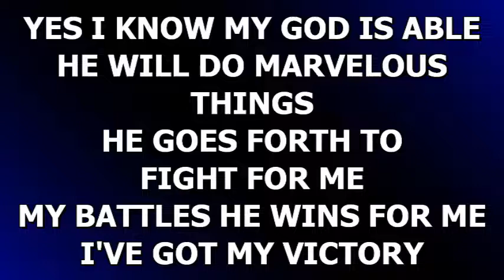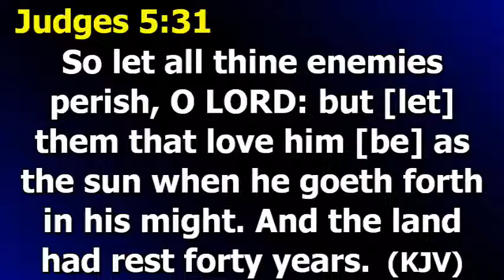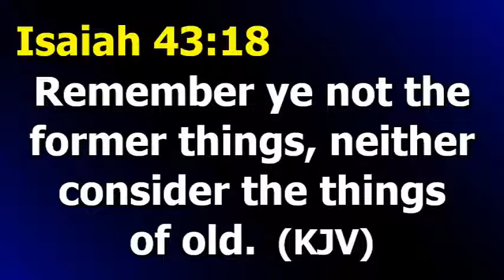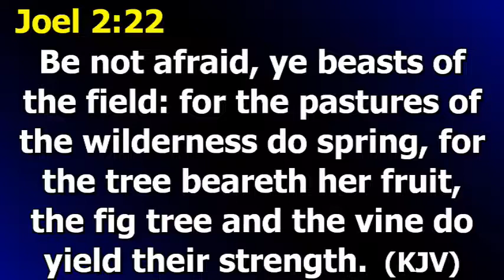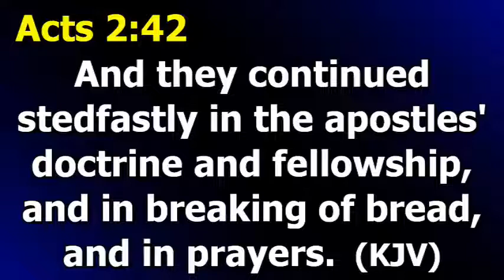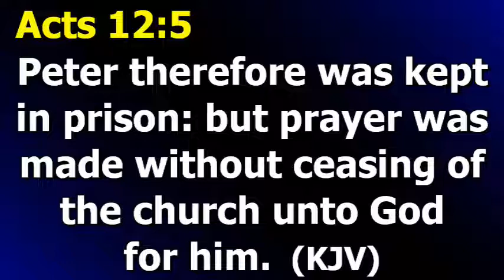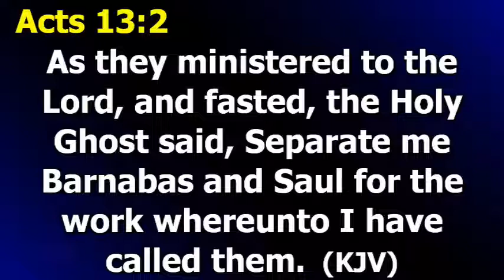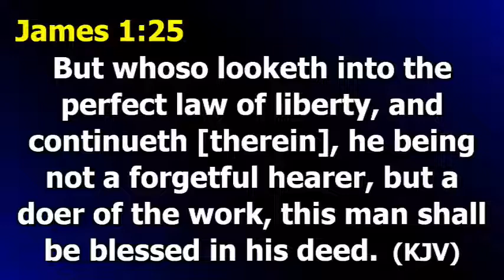How to Re-write your Story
This is the Official YouTube page of Firstfruits Christian Church of God and Ministry...guiding men into all truth. Your testimony is next as you join us today. Ministering: Pastor Austin Mboso Message Title: How to Re-write your StoryGuest Artist: Dcns. We are on: Facebook YouTube - Firstfruits Christian Church of God and Ministry. Instagram - Firstfruits Christian Church Twitter Mixlr Account Download our Daily Devotional Digest on your Mobile Device